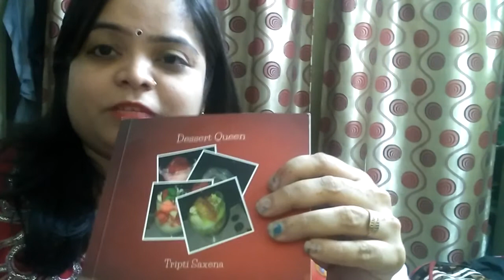Tripti Vlog Channel- FIRST UPDATE